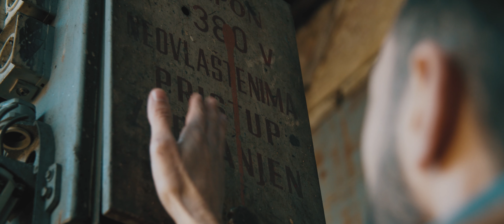Micro drones bando FPV flying // Betafpv // BMPCC